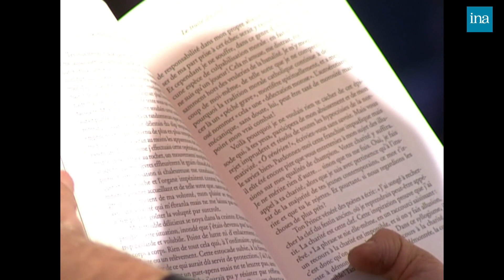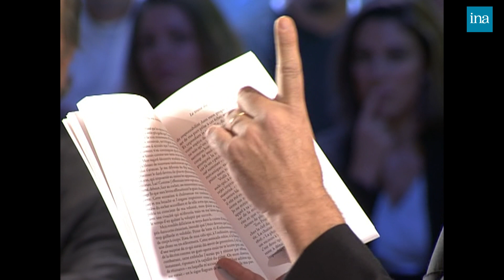Alain de la Morandais : Le Catholicisme, la laïcité et l'Islam chez Thierry Ardisson | INA Arditube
Thierry Ardisson reçoit l'abbé Alain de La Morandais qui évoque la politique avec son soutien à Edouard Balladur, son action comme aumônier de la gare de Lyon, la loi sur la laïcité.
Le débat s’engage avec le Comte de Paris sur la laïcité et le désaccord entre les deux hommes. Alain de La Morandais se déclare pour, et le Comte de Paris, contre.

Puis ils parlent longuement de son livre "Le traité du vrai combat" qui raconte la passion entre deux hommes.

Au milieu de l'interview ARDISSON demande un temps mort pour apaiser le débat.

Alain de La Morandais répond ensuite à l’interview « Confession » de Thierry Ardisson.